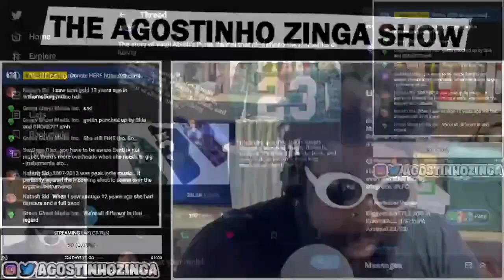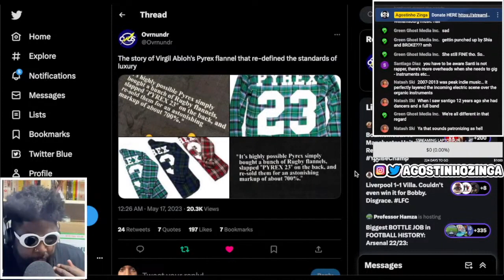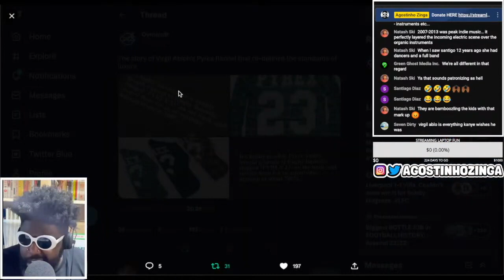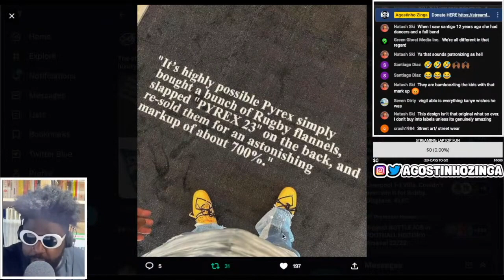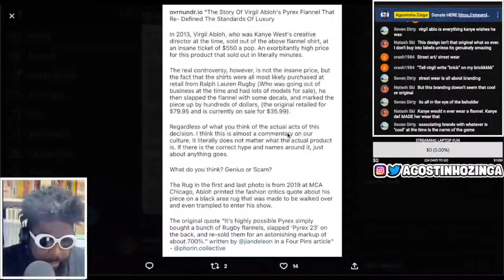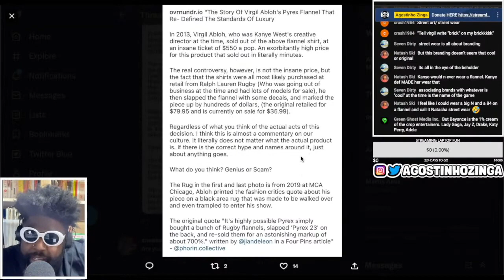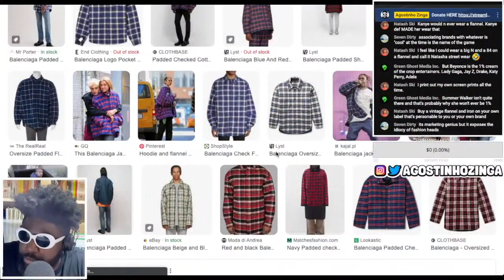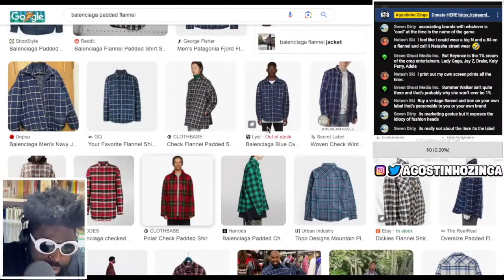The story of Virgil Abloh's "PYREX 23" flannel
VIRGIL ABLOH, VIRGIL ABLOH PYREX VISION, PYREX VISION, PYREX VISION 23, OFF-WHITE, PARIS FASHION WEEK,